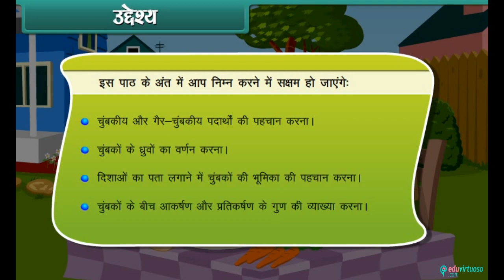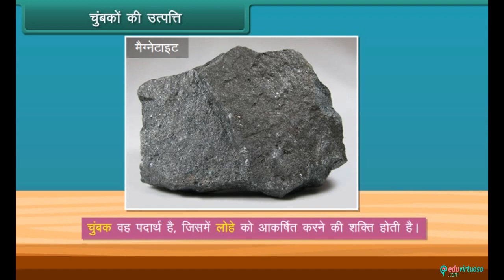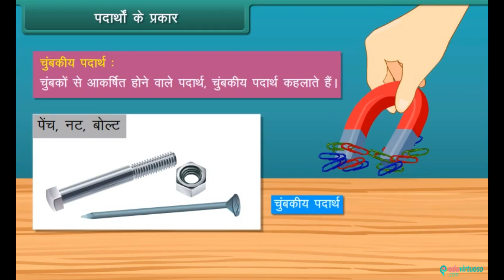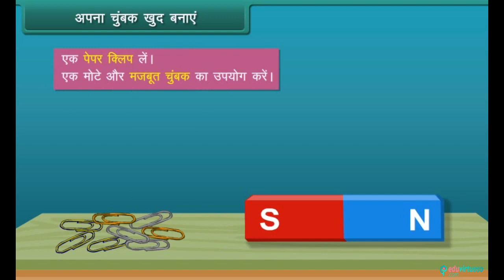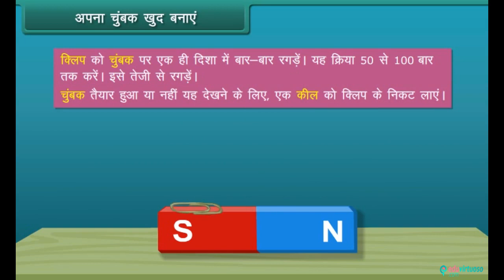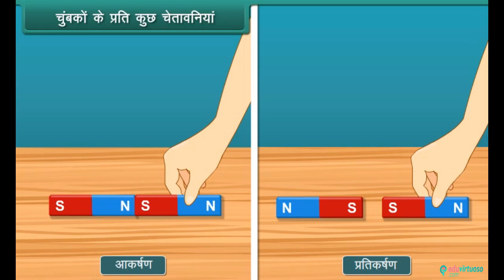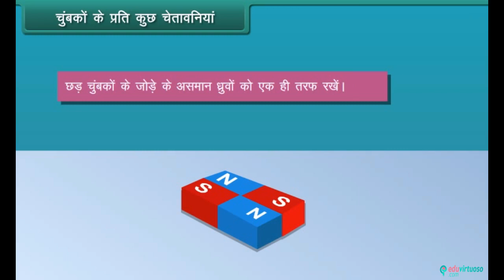Hindi Medium | CBSE | Class 6 | Science | Fun with Magnets | ICSE | FREE TUTORIAL